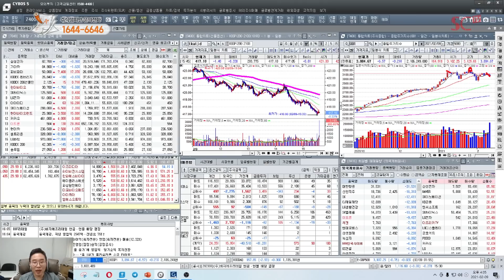[김현구의 주식 투톱전략] 02.09